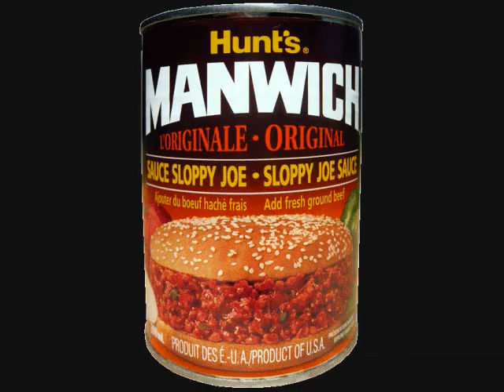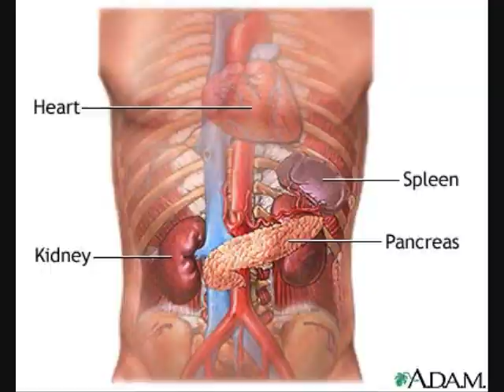Punched... From Above - Datin' Ohio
Uploaded another song by my old project Punched... From Above. Technically this song is way older than Shosuke and mixes even more genres. All music and lyrics were by Eric Fetterman and Nick Kastle. To break it down further, the recording entailed:

Eric Fetterman - guitars, bass, drums, vocals, lyrics, unintended harassment
Nick Kastle - guitars, bass, drums, vocals, lyrics, French cuisine

The guitars and bass were tuned to drop A (AEADGBE) and recorded on my Digitech GNX3000 (before I got my Axe-FX) and my seven string baritone RG7EXFX2.

It's a story of a 26 year old guy who goes on a "blind date" with a classmate from back in high school at his mother and grandmother's suggestion... but he gets more than he bargained for... a whole lot more.